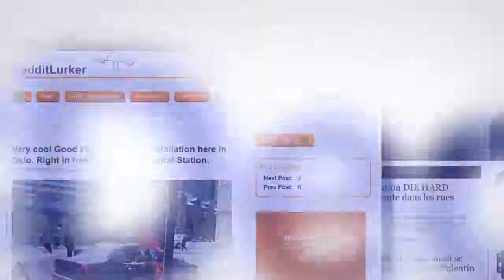A Good Day To Die Hard Innovate JCDecaux Norway